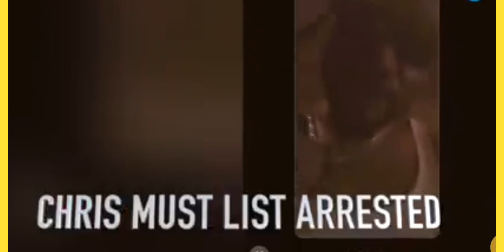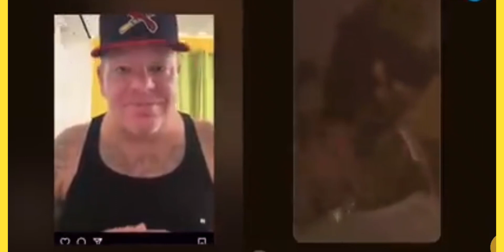OMG!!! Chris Must List is Missing in Trinidad/Foota Said This About Shenseea And More.